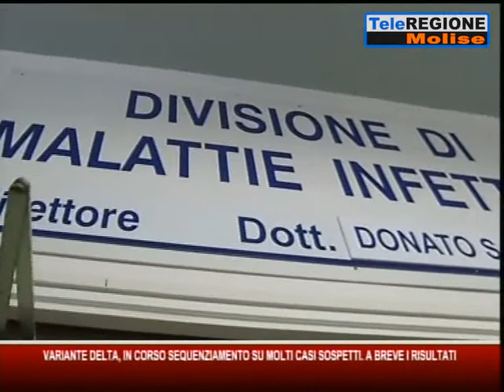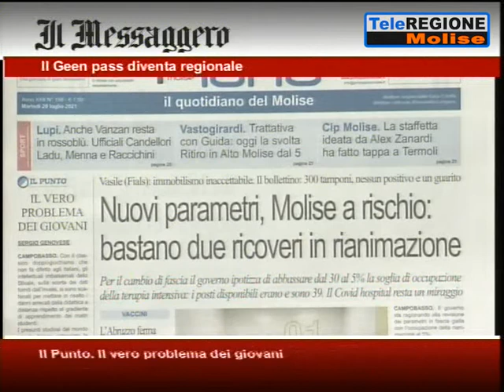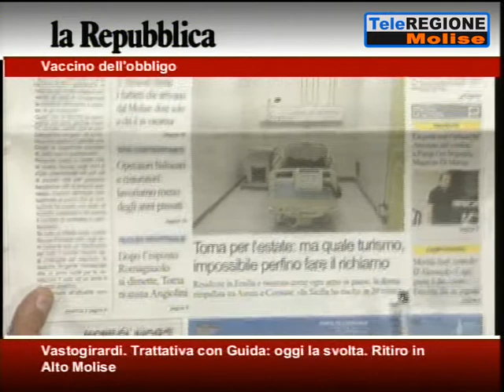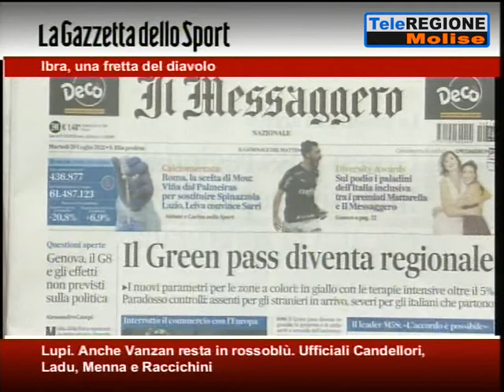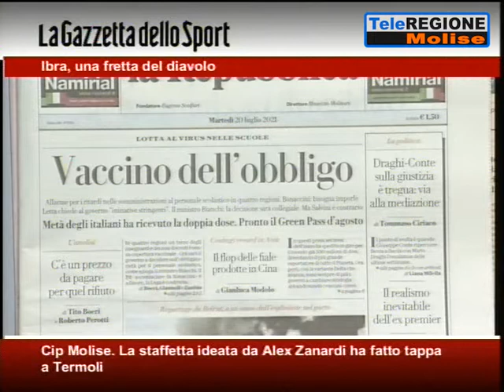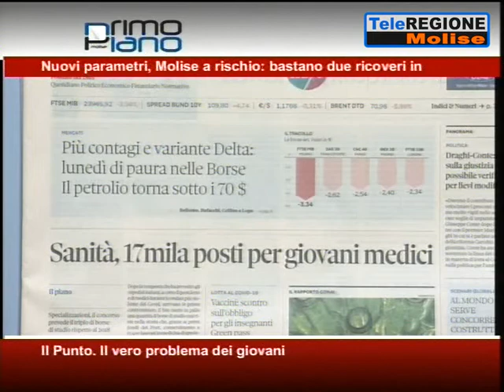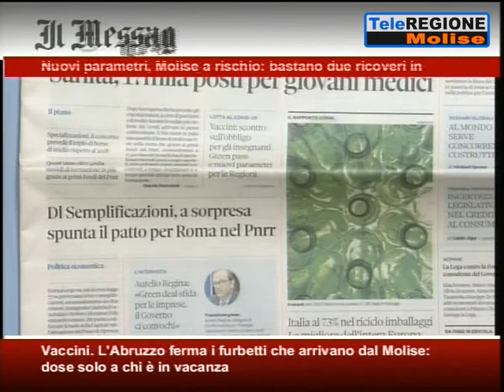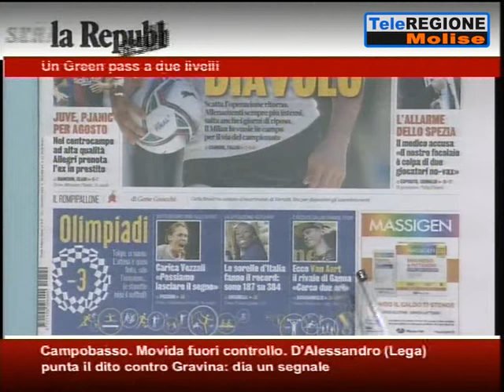Rassegna Stampa - 20/07/2021